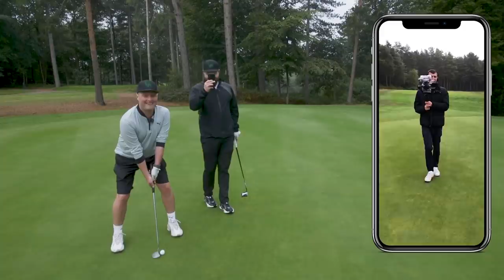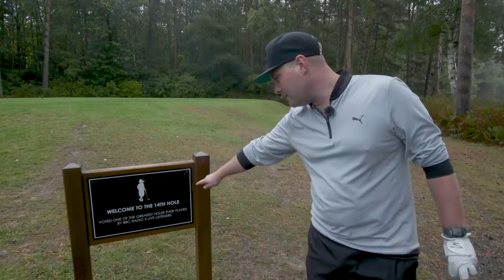WINSTON BLOODY BOGARDE!!!!🤣🤣✈️🇳🇱 | TUBES AND ANGE BATTLE GOLF | PART 2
Here we go then Golf Life Legends!
This is what we got up to in part 2 of BATTLE GOLF!!
We are not saying its good but this video really does have it all...keepie up's with a golf ball. a quick wrestle... good and some very bad golf. however we love making them for you and we really do have a laugh and hope you lot do too!

GOLF LIFE IT'S THE ONLY LIFE WE KNOW ⛳️⛳️!!

Big love,

Big Ange, Tubes a nibble knees